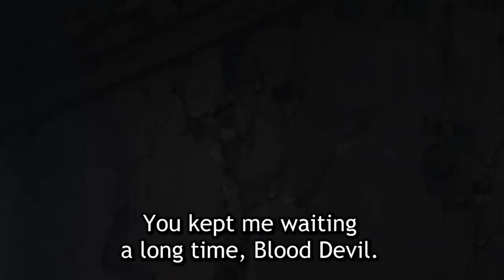MEOWY'S WHEREABOUTS | Chainsaw Man Episode 3 REACTION!